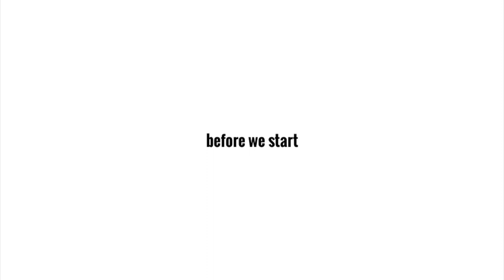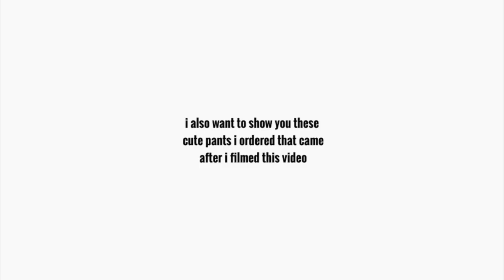what i got for christmas 2021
i hope you enjoyed my christmas haul , love u

@selfcarebyjayde on instagram
dossier  (use my code 10amarra) - dossier.co

sub count- 605 amazing people 😁